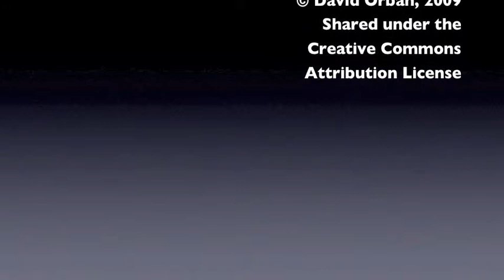Singularity University - Susan Fonseca-Klein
Recorded during GSP-09